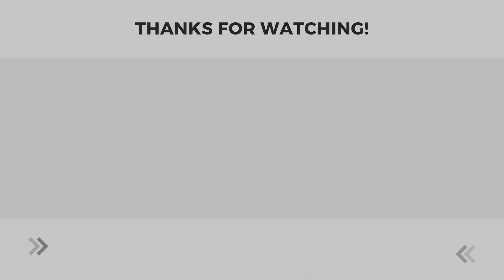Nyanang Gorshey Druk La | New Family Gorshay 2023 | By Tse-Lhawang Family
Tibetan Dance // Tibetan Gorshey // Tibetan Circle Dance // Tibetan Vlogger

Hope you all will like this video & share. Thank you everyone for your constant support.

Catch the latest updates.